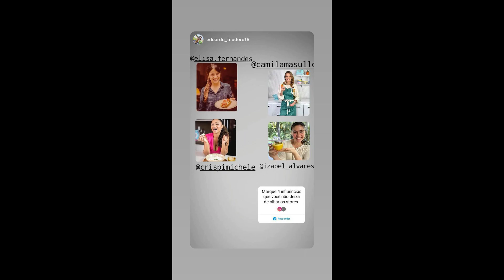STORIES DAS CHEFS KATLEEN LACERDA E IZABEL ALVARES 31/01/2022